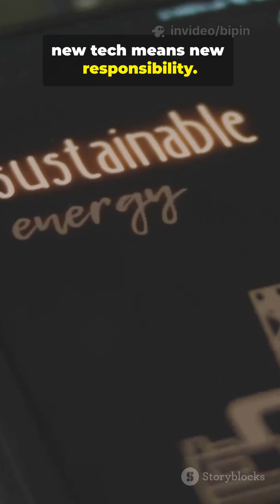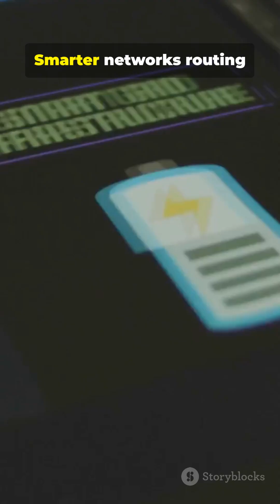Hands on skills & live practical Electronics, The Next Energy Revolution: What It Means for You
The purpose of this Video series is to provide comprehensive and practical knowledge to electronics, electrical, and instrumentation students who are entering the manufacturing and service industries. It aims to bridge the gap between academic learning and real-world applications, ensuring that students & hobbyist are well-prepared for their professional careers. This video is also helpful for students going for Industrial training and Internship program. This video series will also help Basic of the subject and hands on practical or lab skills required for the industries.
Explore the next energy revolution in 60 seconds: breakthroughs in solar, wind, battery storage, green hydrogen, and smart grids—and what they mean for your home, job, and planet. This plain-English explainer breaks down real-world applications, cost impacts, and the ethical questions around resource use and equity. Learn how these technologies work together to cut emissions, lower bills, and create new industries. Perfect for curious viewers who want a quick, actionable overview of sustainable energy trends and policy implications.